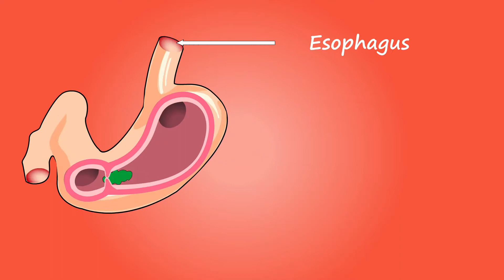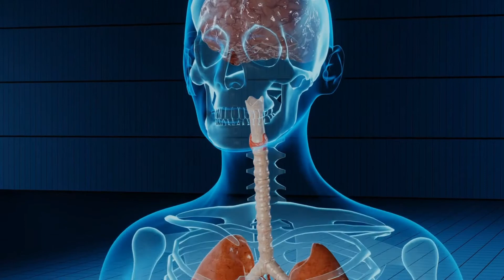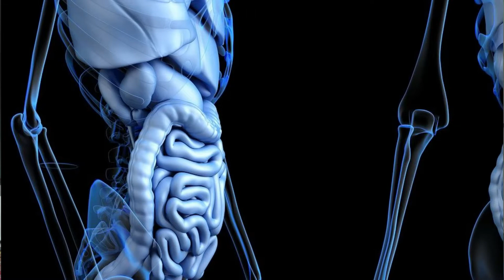HOW TO BECOME A BEAST FAST | GAIN WEIGHT FOR LIFETIME | DO THIS FOR WEIGHT GAIN FAST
No One Use This technique for weight gain Become a beast in short time
gain weight for lifetime

fastest way to gain weight With Meal Recipe

Hey Guys This is RAKESH JALUI.
Welcome To Physique Editor.

BACKGROUND MUSIC TAKEN FROM YOUTUBE LIBRARY

INSTAGRAM - @PHYSIQUE EDITOR FACEBOOK PAGE - @PHYSIQUE EDITOR